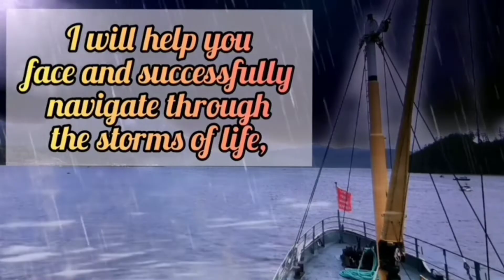3 Ways To Balance Yin & Yang Fast & Furious - Tap Into Your Warrior Spirit Qigong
Today we're focusing on balancing Yin & Yang. This can also be done through breathing. I have an online course for the whole family, called "When children fall in love with breathing"

Seeking balance sometimes can be pretty challenging, and finding the right time to tap into our power to find the courage to keep on moving forward versus surrendering and giving up hope can be challenging. The concept of yin and yang in Traditional Chinese Philosophy dates back befor BCE. It introduces the idea that all things exist as inseparable and contradictory opposites that attract and complement each other.
In today's video, we'll have a look at this principle, journal and reflect on some questions about the Yin and Yang energies and learn some Qigong exercises to tap into our Warrior Spirit.